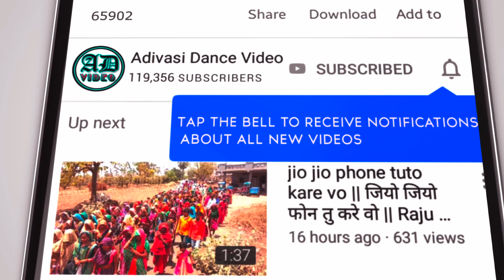Nagar Singh Chouhan Alirajpur ! अलीराजपुर भगोरिया 2024 ! Alirajpur Ka Bhagoria 2024 !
मथवाड भगोरिया,
bhagoria 2024,
भगोरिया 2024,
bhagoria festival,
अलीराजपुर का भगोरिया मेला,
अलीराजपुर का भगोरिया का वीडियो,
अलीराजपुर भगोरिया मेला,
2024 ka bhangariya,
2024 ka bhagoria,
2024 ka bhagoriya,
2024 ka bhagoriya ka video,
2024 का भगोरिया ,
2024 का भगोरिया का वीडियो,
mukesh patel mla,
मुकेश पटेल विधायक,
mukesh patel vidhayak alirajpur,
mukesh patel vidhayak,
nagar singh chauhan ki raili,
nagar singh chouhan live,
nagar singh chouhan cabinet mantri,
nagar singh chouhan alirajpur,
nagar singh chouhan home,